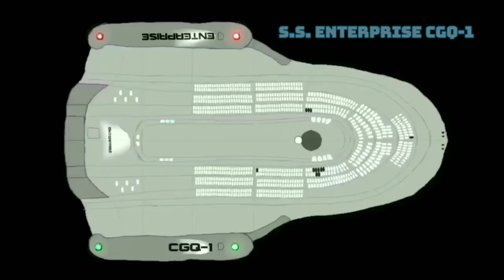My ship ENTERPRISE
I make LASER, Torpedo and shields. Sound effects